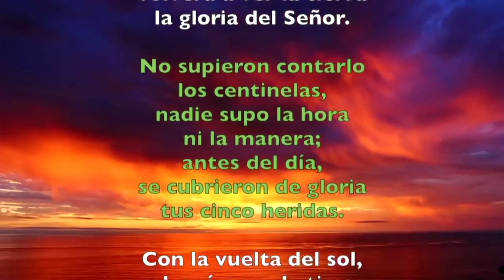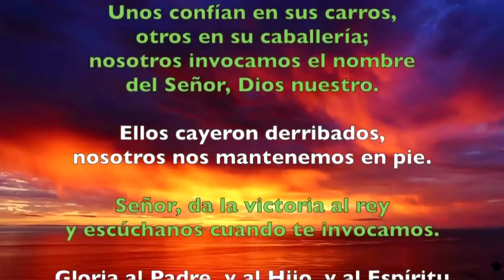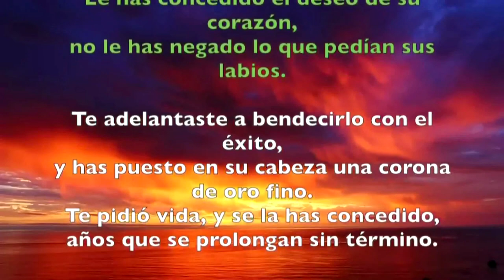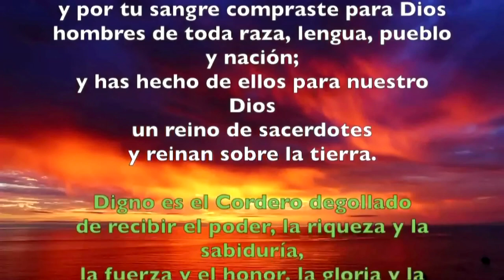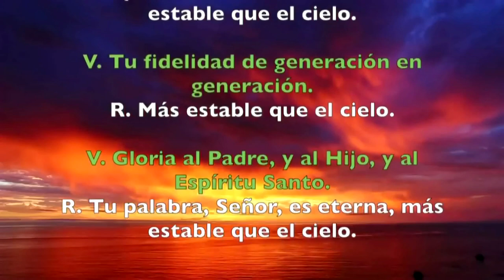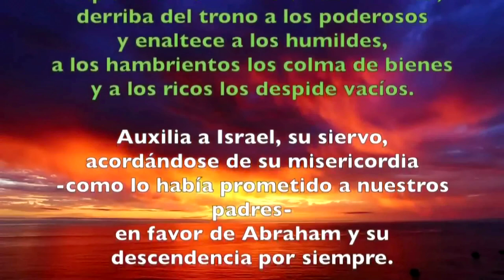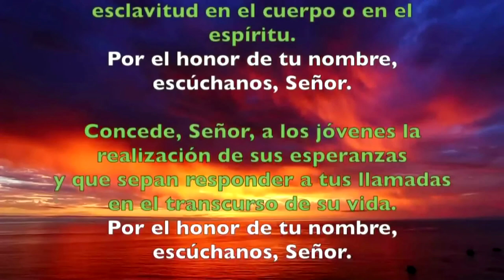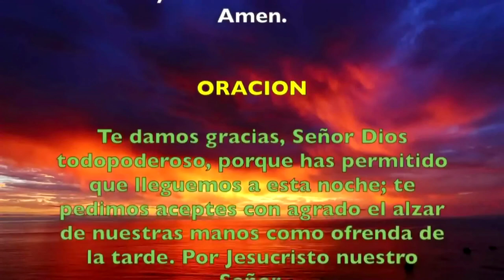Oración de la tarde ( Vísperas) MARTES I SEMANA DEL SALTERIO | Padre Sam